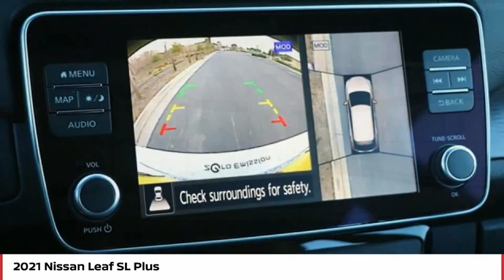2021 Nissan Leaf SL Plus FOR SALE in San Luis Obispo, CA N21023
Stop in today for a test drive of this N 2021 Nissan Leaf

Coast Nissan
12150 Los Osos Valley Rd

Want us to come to you? No problem! In case we missed a picture or a detail you would like to see of this 2021 Leaf, we are happy to send you A PERSONAL VIDEO walking around the vehicle focusing on the closest details that are important to you. We can send it directly to you via text or email. We look forward to hearing from you!  2-Tone White/Black 2021 Nissan Leaf SL Plus FWD Single Speed Reducer Electric ZEV 214hp  Recent Arrival! 124/99 City/Highway MPG   Prices are for purchases financed through NMAC for well qualified buyers. Not compatible with incentivized special rates or a lease. All new vehicles come equipped 3M Clear Paint Protection PKG for  395, Door Edge Guards & Door Handle Cup Inserts. Comes with 10 Year Warranty & Free Replacement on 3M PKG, This package is in addition to any and all sale price listed on-line or at dealership. All new vehicles come equipped 3M Clear Paint Protection PKG for  395, Door Edge Guards & Door Handle Cup Inserts. Comes with 10 Year Warranty & Free Replacement on 3M PKG, This package is in addition to any and all sale price listed on-line or at dealership.  Price includes:  3000 - Nissan Customer Cash - National. Exp. 02/01/2021    Vehicle price and availability are subject to change without notice.